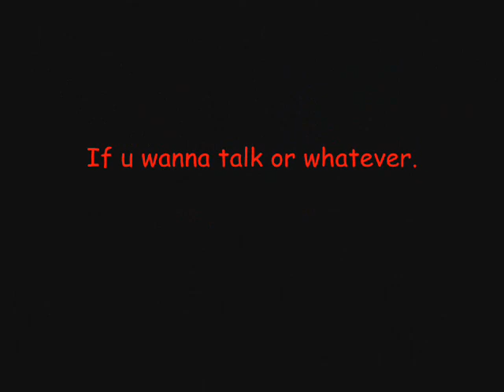Master Chief Does Random Things! ( Gmod )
Hi, This is just a random video of master cheif.i made it in gmod. its my first upload so... be nice.